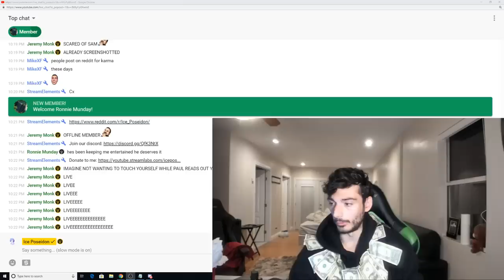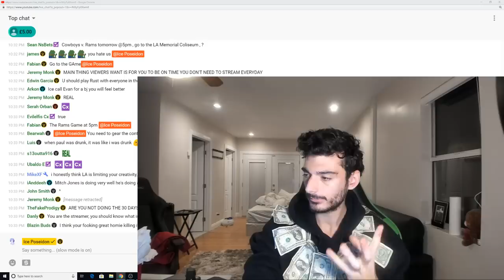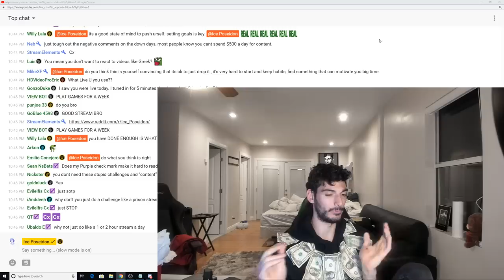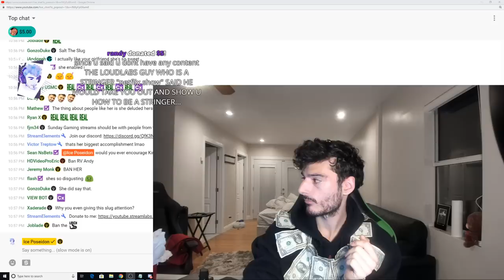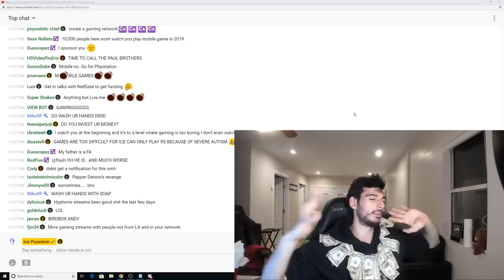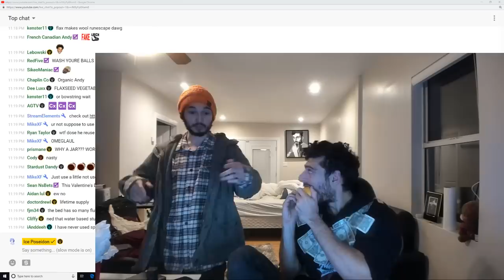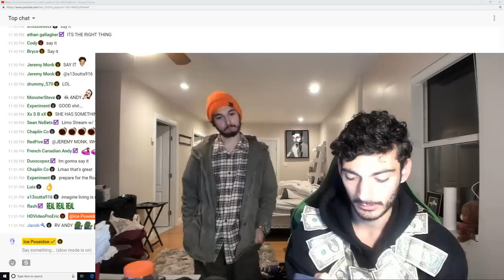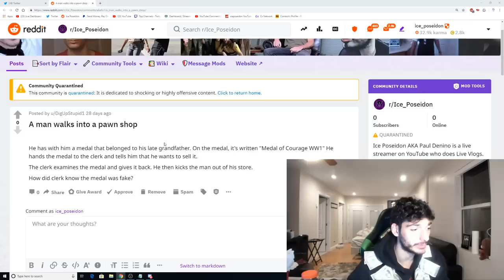chillin | Paul's LIVE Daily Vlog [11/1/2019] [2/2 VOD]